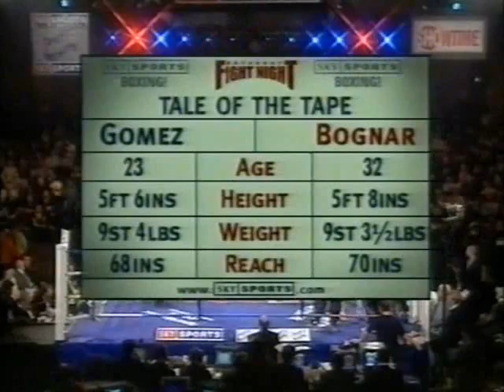Michael Gomez vs Laszlo Bognar (HL)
Michael Gomez vs Laszlo Bognar

WBO Inter-Continental super featherweight title (highlights)

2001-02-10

Kingsway Leisure Centre, Widnes, Cheshire, United Kingdom